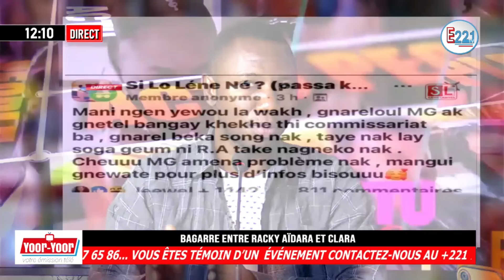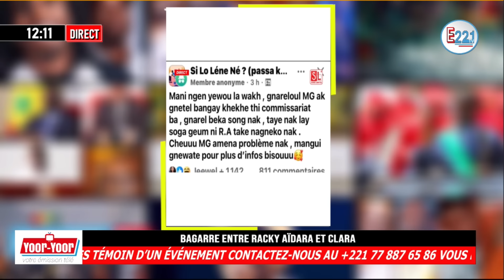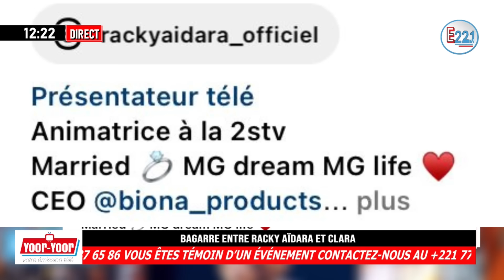Bagarre Racky Aïdara Et Clara à Section de Recherche? Toute La Vérité Sur L’affaire...